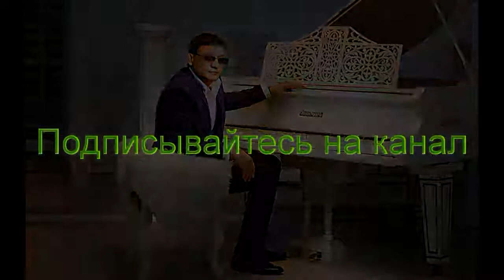Песня ХИТ! Премьера февраля 2018! Песня со смыслом! Послушайте! NEW2018